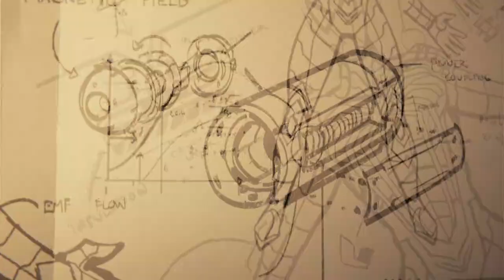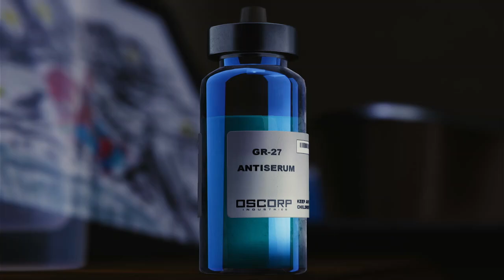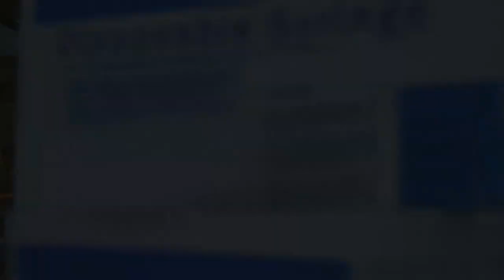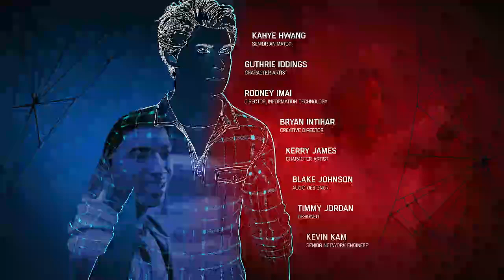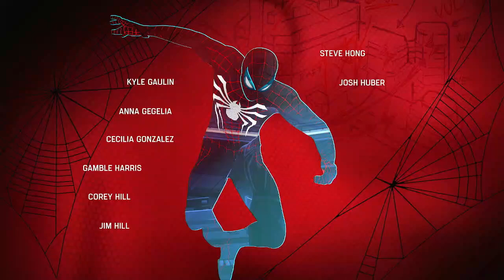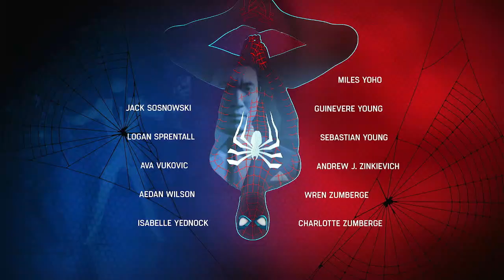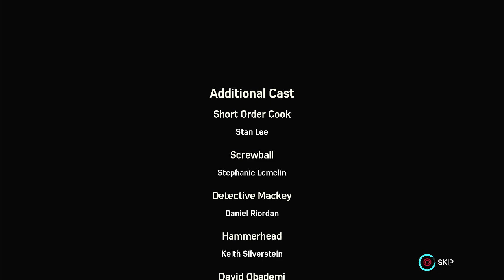spider man the end of the story